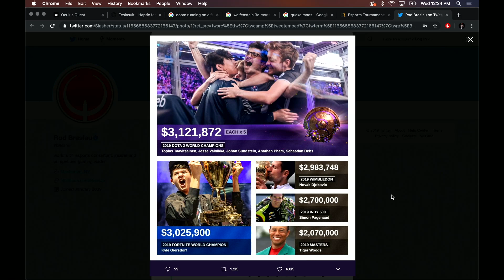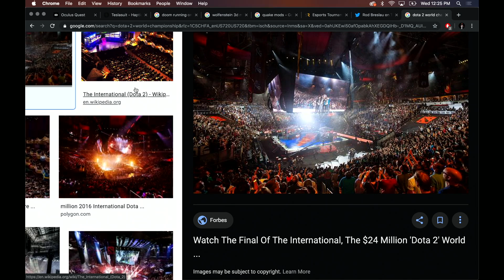Joe Rogan Surprised By the Popularity of Pro Gaming